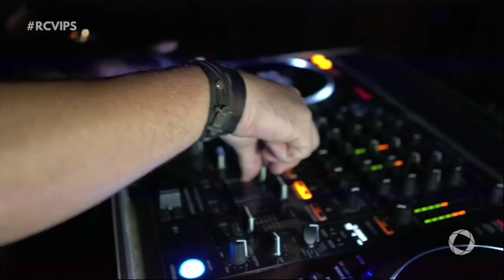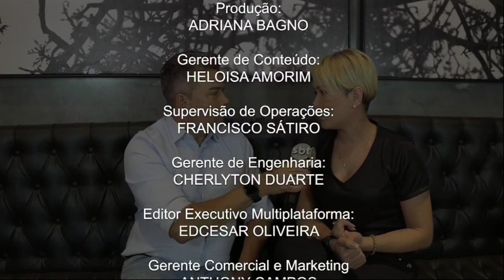RCVips- Bloco 03 -15 02 2029